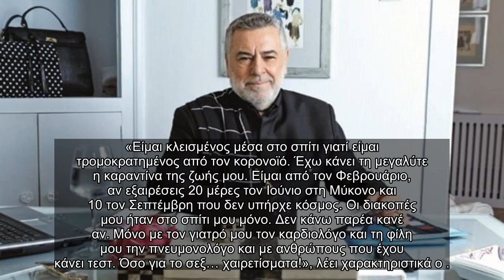✅ Μάκης Τσέλιος: «Έχασα έναν φίλο μου από κορονοϊό»